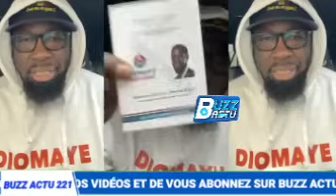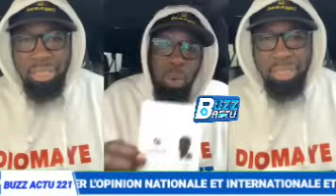ALLAHOU AKBAR TOUNKARA NÉNA AMADOU BÂ😭😭😭😭😭